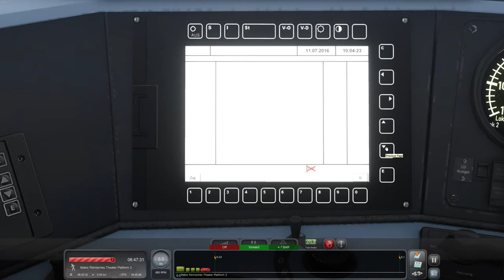TS Classic - RE 3 in roten Zeiten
Guten Morgen, aufgrund von anhaltenden Problemen bei der BR 612, die die Verfügbarkeit der Züge erheblich einschränkten, kam es in den 2010er Jahren immer wieder zum Einsatz von Ersatzzügen auf der Relation Frankfurt-Saarbrücken. Die Aufgabe soll ein bisschen den Flair einfangen, der in den 2010er Jahren auf der Strecke herrschte, so werden die S-Bahn-Linien S7, S8 und S9 noch von der BR 420 bedient, außerdem ist noch der Vorgänger des Süwex in Betrieb und in Mainz gibt es noch die BR 628.